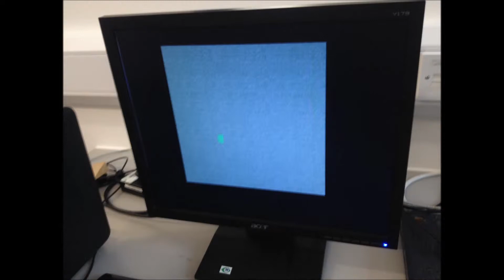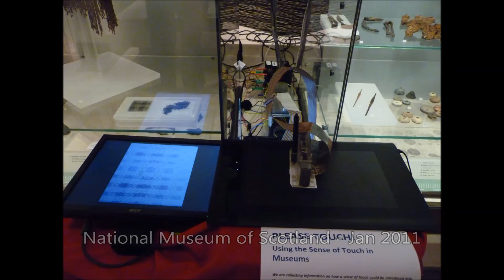A Tactile Renderer for Virtual Textiles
The tactile rendering setup that exists at the University of Exeter.

This setup is based on the tactile component of a system that was developed during the HAPTEX project (HAPtic sensing of virtual TEXtiles), with modifications subsequently made to improve the fidelity of the output sensation.

This system was developed to recreate the tactile sensations associated with exploring textiles.  The tactile rendering algorithm uses a combination of spectra recorded from the surface of the real textile, that speed of exploration, and the frequency-dependent detection thresholds of the populations of the various touch receptors in the skin to create an output signal that is intended to be perceptually similar to the sensation associated with exploring the real textile.

The tactile display in this setup uses piezoelectric elements to convert the driving signals into mechanical movement of the contactors.  The display covers an area of approximately 1 cm^2, with 2 mm spacing between the contactors.  In the full HAPTEX system, a version of this tactile display is mounted onto a force-feedback device to allow for full 3-dimensional exploration of the virtual textiles.